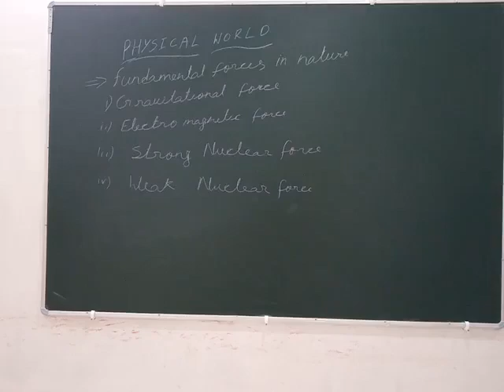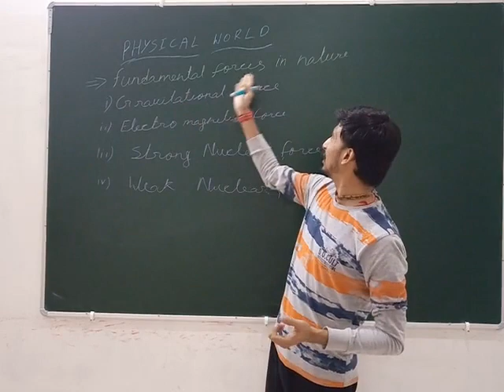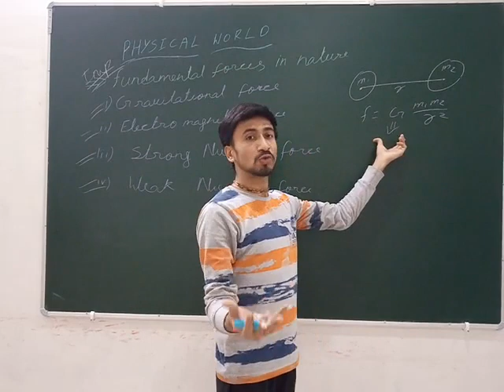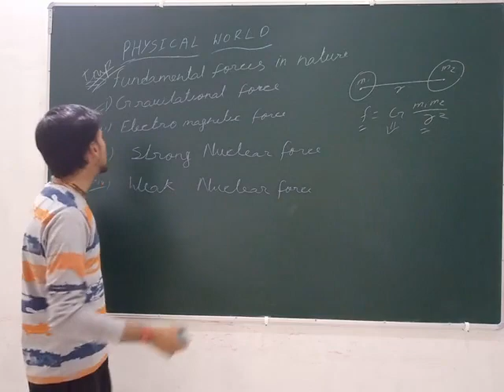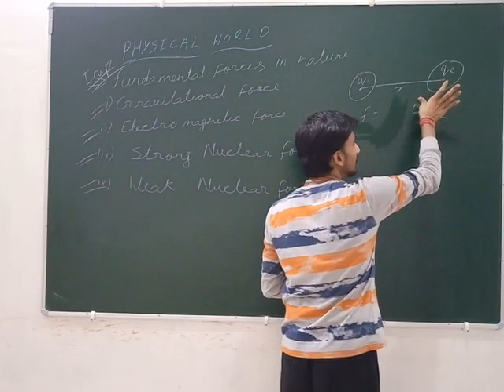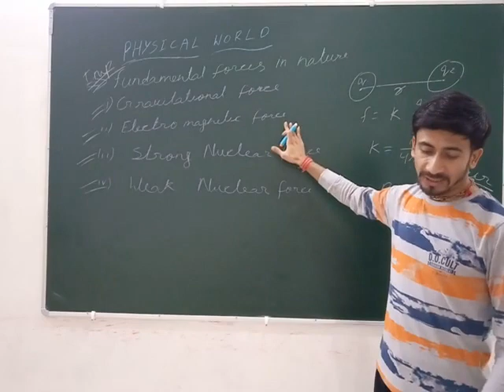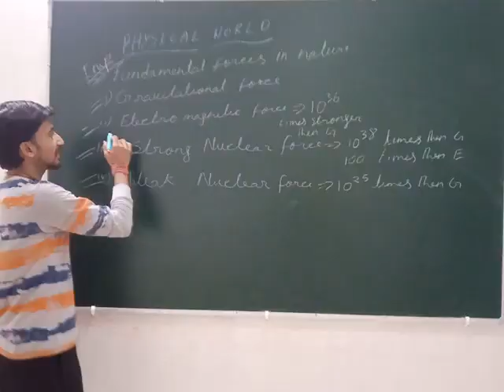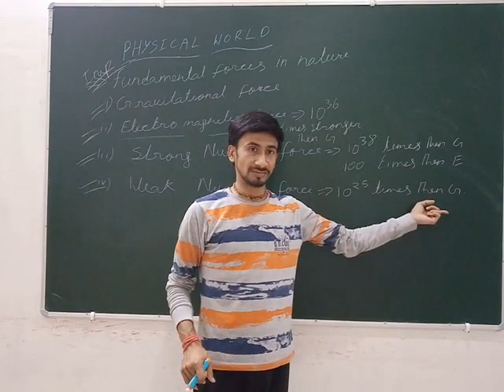Fundamental forces of nature, class 11th physics, physical world part 2 by Y.D sir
Topic covered:-
Fundamental forces of nature.

 for geting a notes and for any query related to topic send me a msg on my...
or in comment box..
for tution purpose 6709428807